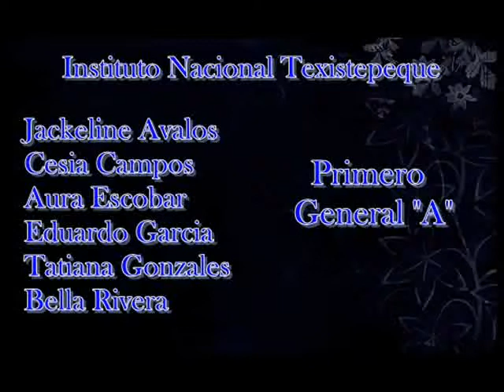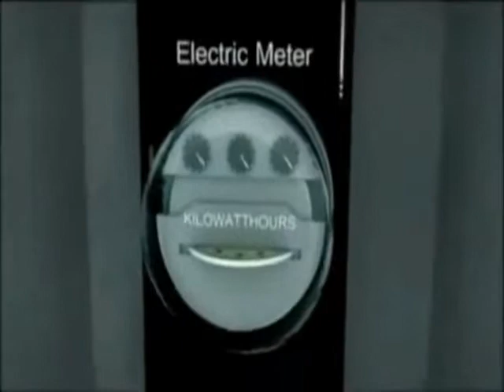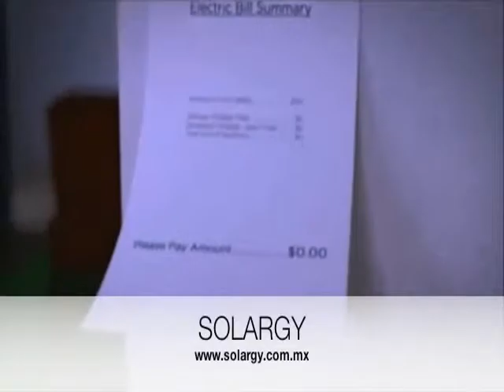trabajo de ciencia, residencial luz solar